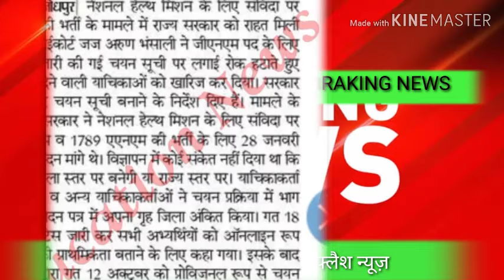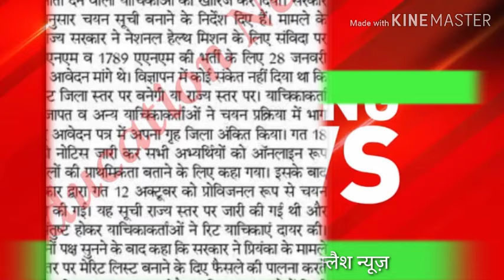GNM ki bharti ka rasta saaf highcourt se RIT yachika ko Kiya kharij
Education news